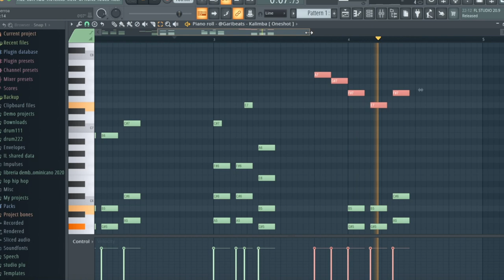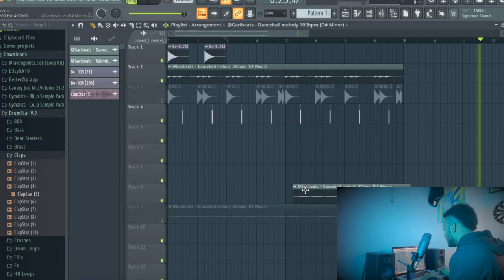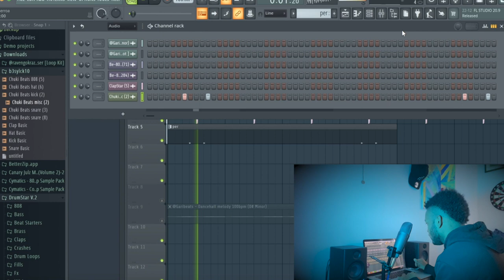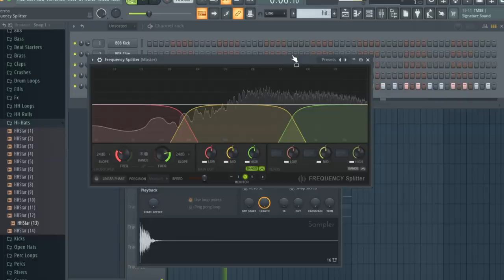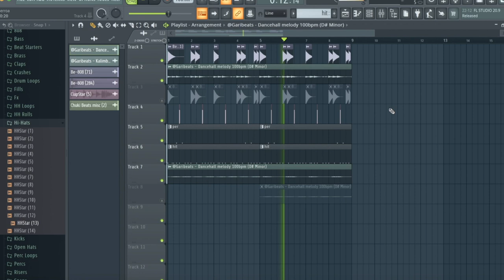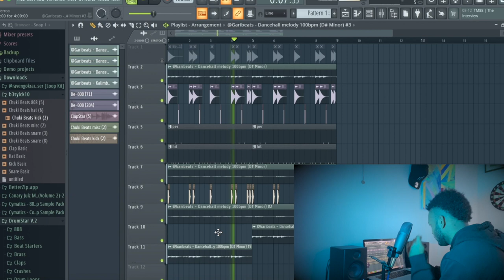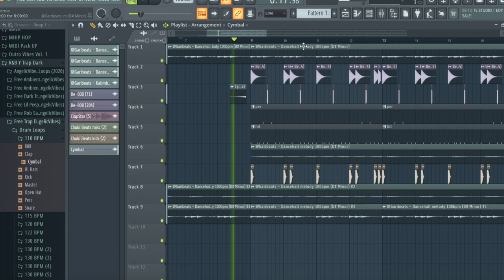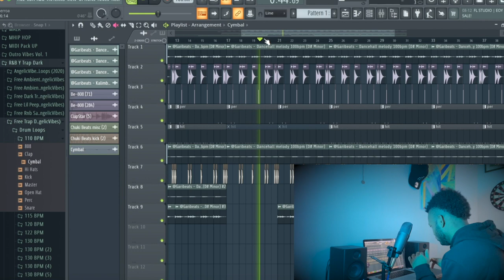Como Hacer un BEAT de Trap Dancehall Estilo Lil tecca FL Studio 20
¡CÓMO HACER RITMOS TIPO DANCEHALL! (Lil Tecca) | Tutorial de estudio FL
Como crear un BEAT de Trap    Estilo Lit Killlah   Beat Trap
COMPRAR💰 LICENCIA PARA monetizar Y SUBIR A TIENDAS DIGITALES Contactame por Instagram @diamante_beats WhatsApp Solo Si Vas a comprar El golpe COMPRAR💰 DESCARGAR © SUSCRIBETE Y ACTIVA LA CAMPANITA DE NOTIFICACIONES Sígueme en Instragram @diamante_beats / en Spotify escucha .spotify.com / artist / 5ea1q ... es Spotify ... -vDSzzZVSV6vbddq8hQ1DQ Instragram: @diamante_beats 100 BPM beats Trap Romantico 2022 tipo beat R&B beat romantico beats pista de trap romantico beat trap romantico tipo trampa emocional romántico instrumental 2022